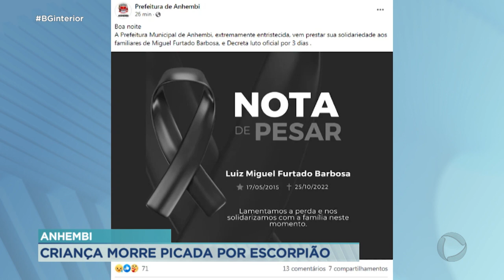Criança morre picada por escorpião em Anhembi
Uma criança de 7 nos morreu ontem em Anhembi após ser picada por um escorpião